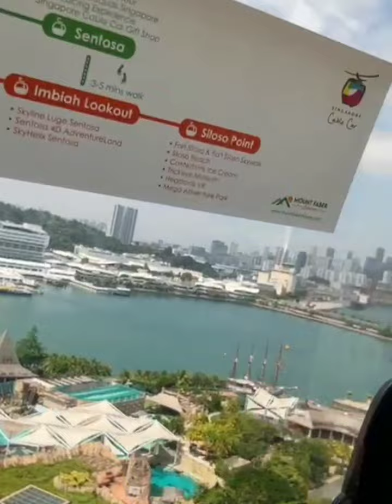Singapore's Sentosa Island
The name Sentosa, meaning “Tranquillity” in Malay. Formerly used as a British military base and afterwards as a Japanese prisoner-of-war camp, the island was renamed Sentosa in the 1970s to become a popular tourist destination.